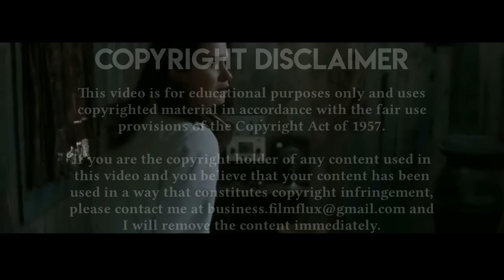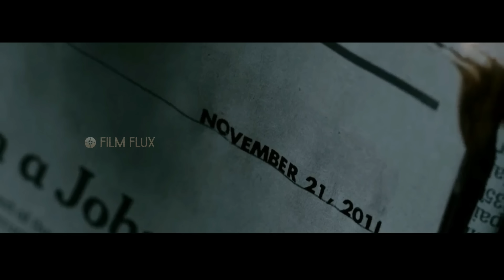ഇത്രേം തല കറക്കുന്ന ഒരെത്തും പിടിയും തരാത്ത ഗംഭീര സിനിമ